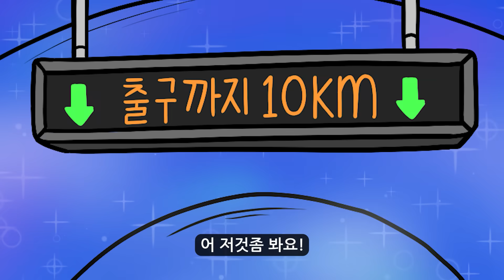[국토교통부X병맛교수] 터널탈출게임 [Eng sub] Squid Game_Tunnel escape game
※ 본 영상은 만화적인 연출로 인해 실제 터널의 구조물과  상이할 수 있습니다.
※ 영상 특성 상 일부 반말 표현이 있음을 양해 부탁드립니다.

국민이 보다 안전ㆍ편리한 생활을 누릴 수 있도록
핵심기반 시설을 디지털화 하고 효율적 재난 예방 및 대응시스템을 마련하는 SOC 디지털화 사업!

국내최장 터널인 인제 양양 터널의 터널 통합 원격관리 시스템을
유튜버 병맛교수의 영상으로 확인해보세요!

[인제 양양터미널 원격제어체계 ]
-돌발상황 조기감지 스마트 CCTV
-사고 감지시 원격 차량 진입 차단막 및 제연 시설 가동
-과열 차량 알림
-위험물 운송차량 모니터링
-물 분무 시설

터널 통합 원격관리 시스템은
방재설비 상태를 실시간으로 원격 관리하여
운영 효율성을 높이고 사고 발생 시 신속 대응하는 시스템입니다.

1. 터널 내 재난 상황이 발생했을 때 정보표시판, 진입차단설비를 이용해
  추가 차량 진입을 차단하여 2차 사고 방지

2. 터널 내 화재가 발생했을 때 CCTV로 터널 내 상황을 확인하며
  물분무설비를 이용하여 신속하게 화재 진압.
  제연설비를 이용하여 연기 역류 방지, 비상방송과 비상조명등을 작동시켜
  터널 내 고객 대피 유도

이를 통해 사고 발생 시 신속하게 터널 방재시설을 작동하여
고객의 생명과 재산을 보호하고,
이로부터 절감된 터널 운영 예산을 안전 분야에 재투자해
안전한 고속도로를 제공하는 효과를 얻을 수 있습니다.

SOC 디지털화는 더 나은 미래를 위한 오늘의 준비입니다.